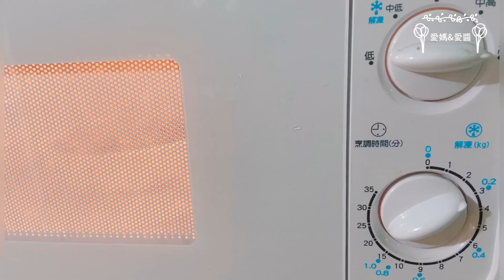快速泡香菇的方法！很快👍🏻👍🏻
是不是每次都要花時間泡香菇？
現在教你一個方法，很快喔！